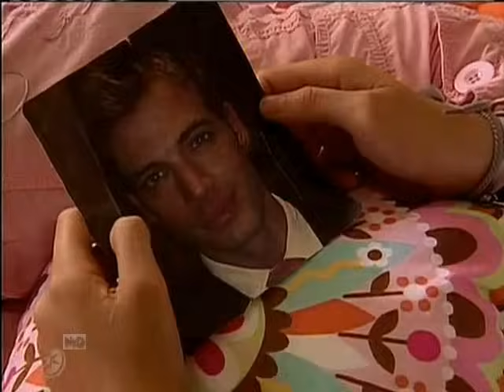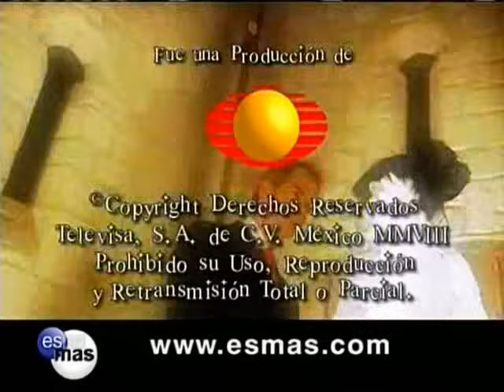SU HISTORIA **JUAN MIGUEL Y MARICHUY** 16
CAPITULO 15-16.